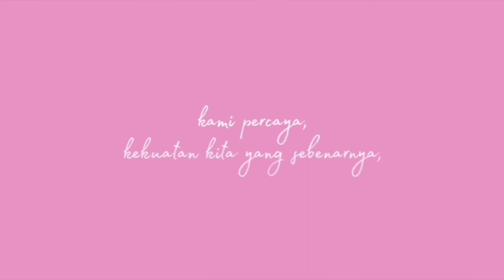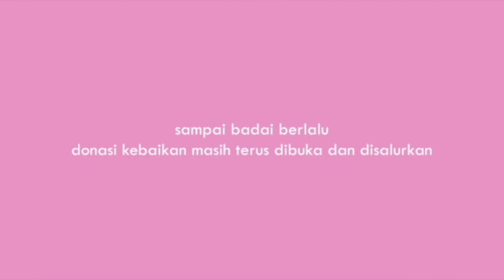BUMN Sumbar Peduli COVID Siapkan Bantuan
ANTARA - Kementerian BUMN dengan tagline "Hadir Untuk Negeri" di Provinsi Sumatera Barat yang hari ini merayakan HUT ke-22 memutuskan akan memberikan bantuan untuk RS rujukan yang merawat pasien corona baik untuk penderita maupun tenaga medis.